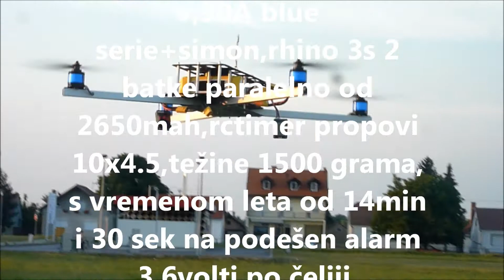prvi let quad iz slavonije